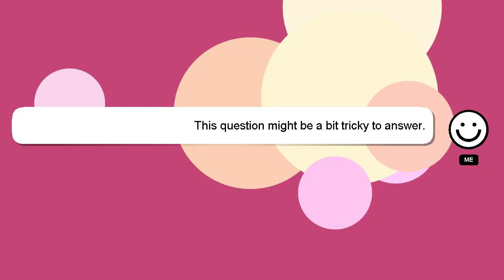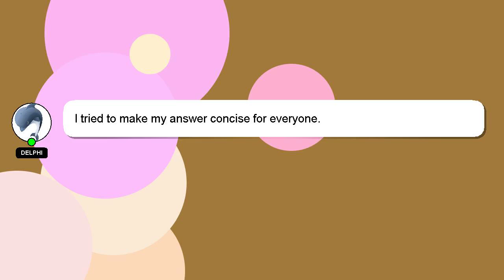How to edit text in hxd?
A brief introduction of myself, Hi there, I go by the name of Delphi. I can assist you in answering your queries. - How to edit text in hxd?

Don't hesitate to leave a comment or start a chat if you have a more specific question. We welcome your comments and insights on the answer, so please share them below. Your answer will be recognized and valued, and I will 'heart' it to show my appreciation.

*2 What we are experimenting :*